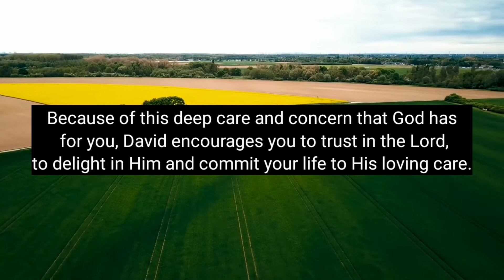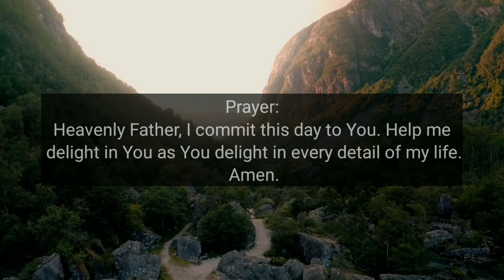DELIGHT – Daily Devotional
Daily Bread Devotional:
Devotional Topic: Delight

Verse of the Day: Psalms 37:23 (NLT)

Devotional Message:
(Psalms 37:23)
The LORD directs the steps of the godly. He delights in every detail of their lives.

Our God is relational. He interacts with His people. It is easy to go through our day and not even think of Him, but rest assured He never stops thinking about you. He cares about the details of your life. Because of this deep care and concern that God has for you, David encourages you to trust in the Lord, to delight in Him and commit your life to His loving care. Today let Him direct your steps. Remember that He delights in every detail of your life.

Prayer:
Heavenly Father, I commit this day to You. Help me delight in You as You delight in every detail of my life. Amen.

LET'S BE FRIENDS:
ENCOURAGING WORDS: